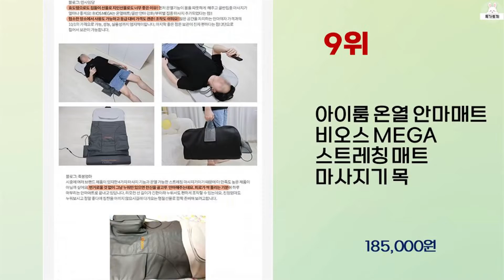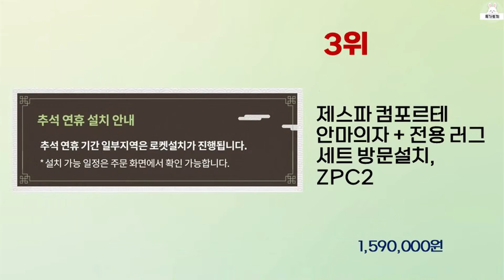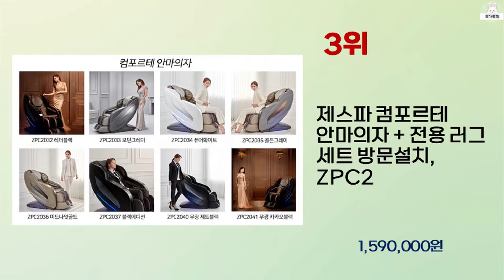2023년 하반기 가성비 좋은 안마기 BEST 10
2023년 하반기 가성비 좋은 안마기 10가지를 소개해드립니다.

10위 : 제스파 플러스 목어깨 안마기 등 허리 마사지기 베베핑크 ZP18

9위 : 아이룸 온열 안마매트 비오스 MEGA 스트레칭 매트 마사지기 목

8위 : 굿프렌드 신수지 수면과학 전신 스트레칭 안마매트 온열 블랙에디션

7위 : 제스파 3단계 강도조절 안마기, ZP954

6위 : 클럭 스트레칭 마사지기 울트라 MT-102

4위 : 오아 스트레칭 마사지기 전신 목 어깨 허리 안마기 에어 안마 매

3위 : 제스파 컴포르테 안마의자 + 전용 러그 세트 방문설치, ZPC2

2위 : 제스파 3단계 강도조절 안마기

 감사합니다